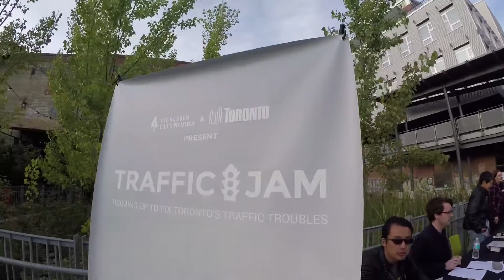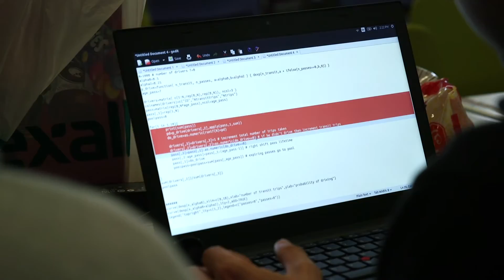TrafficJam 2015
Transportation Services partnered with Evergreen CityWorks to host TrafficJam , a 48-hour traffic data Hackathon at the Evergreen Brickworks from October 2nd to 4th, 2015. At TrafficJam, 135 participants collaborated with traffic analysts, government officials and data collectors to offer insight and solutions toward better understanding and management of transportation issues. New ideas were brainstormed, a range of large data sets were analyzed and tools were built to provide for better decision making. At the TrafficJam Expo the most promising entries were recognized and awarded.